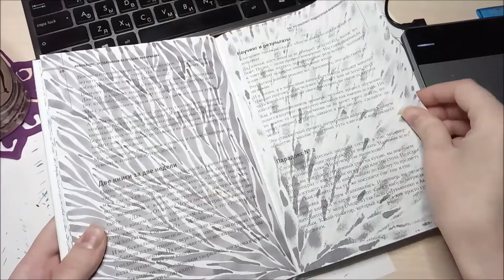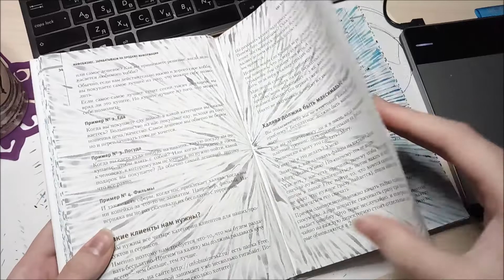Быстрый обзор недорасписанной книги by k.bish9